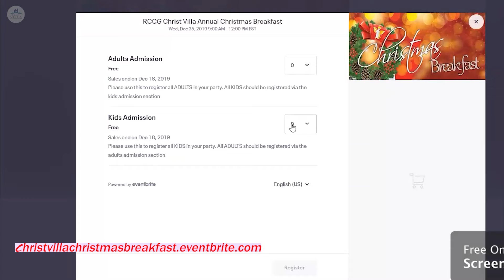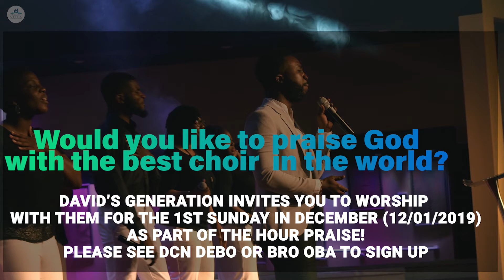Christ Villa TV November 24th 2019